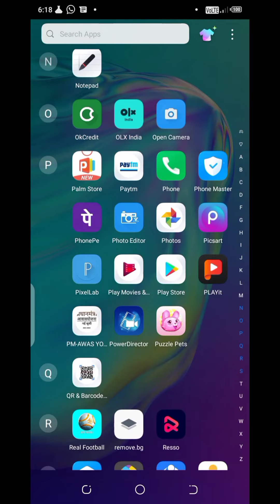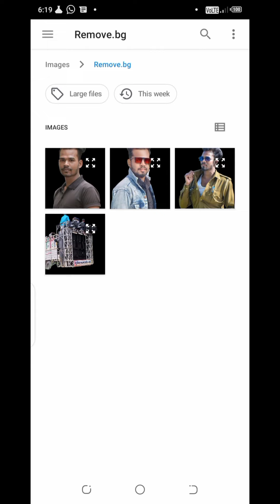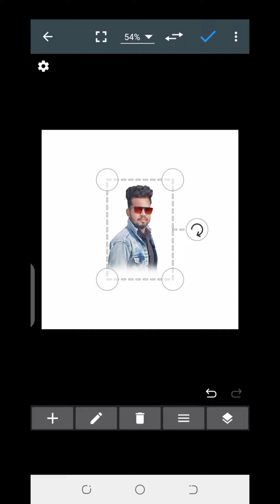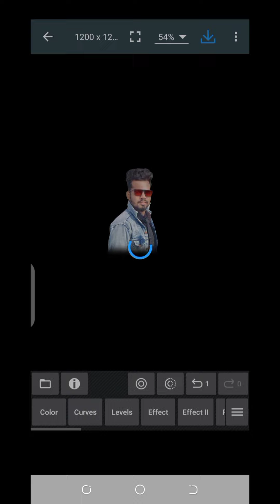Photo ka background kaise hataye| How to remove background in one click| How to make PNG image 2022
Photo ka background kaise hataye| How to remove background in one click| How to make PNG image1click...

          Poster Design Free Me Sikho :-